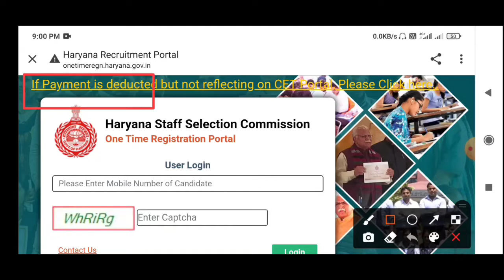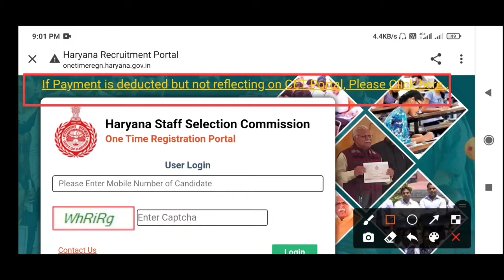Hssc CET Registration को लेकर आई बड़ी खुशखबरी | एक मौका और मिला | Hssc Latest Update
Hello Guys